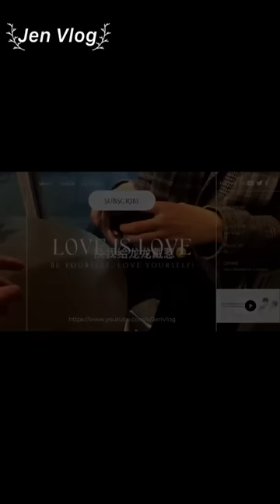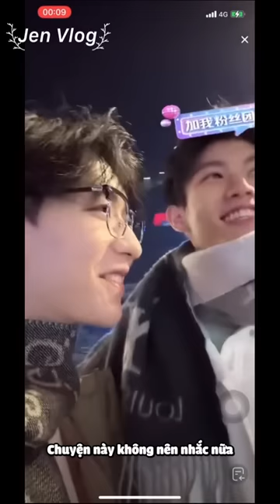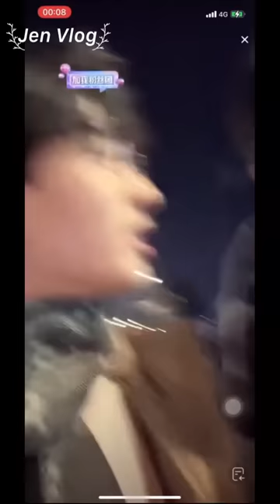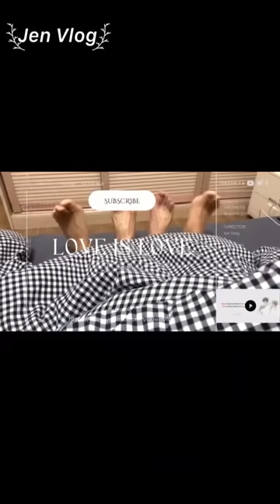[Engsub/BL] On a chaotic night in Chengdu, Liu Cong was drunk and Chen Lv's legs were bruised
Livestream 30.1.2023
Chen Lv/ Trần Luật: @Clv陈律

Jen Vlog